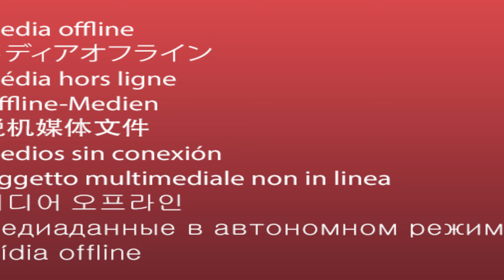312 ബലിയർപ്പണങ്ങൾ നന്ദിയുടെ പ്രകടനങ്ങൾ | അന്നന്നു വേണ്ടുന്ന ആഹാരം